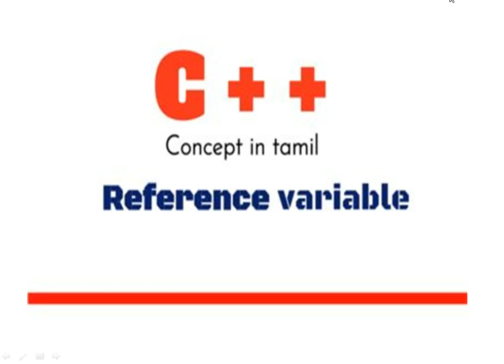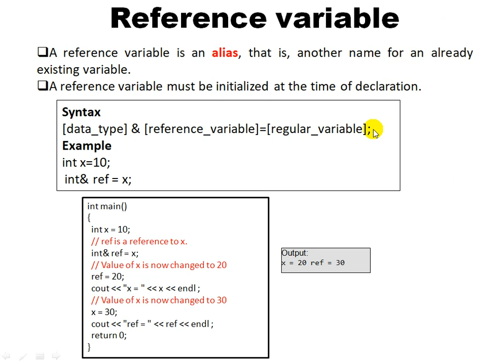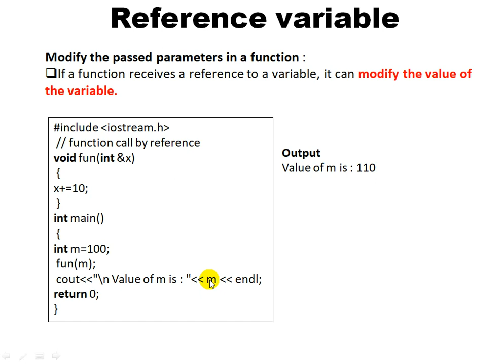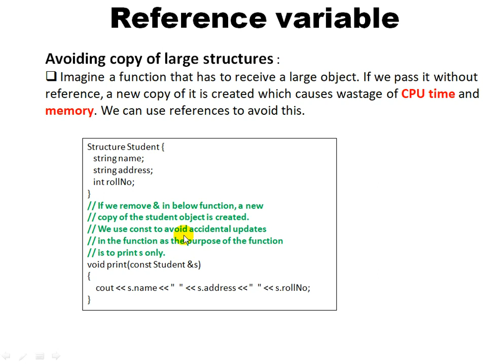C++ Programming | Reference Variable|Easy way to understand|Concept for beginners in Tamil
This tutorial for beginners (Tamil) how to learn Programming language through Tamil 🔥.
Here attached the links for the complete concept about,